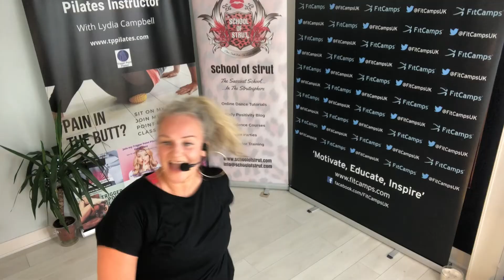Sweet Dreams Choreography | Danceography | Whole Class Available On Replay